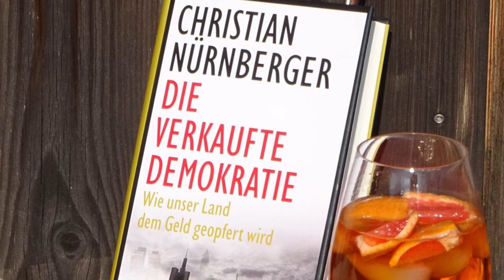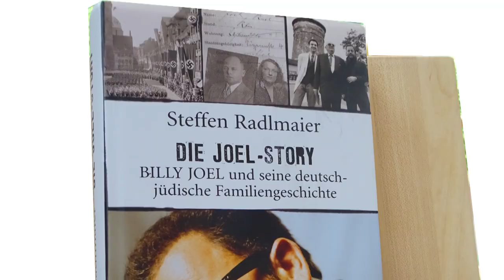Newsletter 115: Einladung Werkstatt-Tage, neue Sofas, Kocheinrichtung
Liebe Leute,

das ist die herzliche Einladung zu den 17. Unterkrumbacher Werkstatt-Tagen vom 26. bis 28. Juni mit zwei Tagen der offenen Tür am Samstag und Sonntag, Christian Nürnberger am Freitag, der Billy Joel Story am Samstag und der Kocheinrichtung Nr. 5 am Sonntag. Wenn Sie keine schriftliche Einladung im Briefkasten hatten, schicken Sie uns doch bitte Ihre Postadresse, dann kommt auch unser Jahrbuch Nr. 20 im Dezember bei Ihnen an.

Die Themen heute:

Werkstatt-Freitag mit Christian Nürnberger
Werkstatt-Samstag Billy Joel Story
Werstatt-Sonntag mit Kocheinrichtung
Nachtrag zur Gewerbeschau Hersbruck
Neue Sofas und Leuchten in unserer Ausstellung
Landkreislauf in Unterkrumbach zu Gast
Herzlicher Dank an Alice Niklaus, seit
Impressionisten und Impressionen aus Paris
Kurznachrichten: Wochenendtipp für Gitarrenfans im DHT + Miele Combi-Dampfgarer und Kühlschrank wahnsinnig günstig + Tanzimpuls mit "Happy" + BIOerleben diesmal mit Zeit für Gespräche +